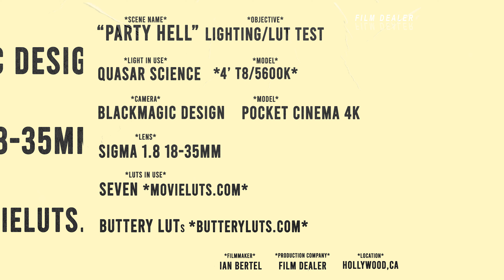"Party Hell" Lighting/LUT Test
Lighting/LUT test for upcoming music video party scene.
Mood of party is outdone/drab/unhappy/drugged
BMPCC4K LUTs from Buttery LUTs butteryluts.com
Song: Hayling by FC Kahuna
- Ian Bertel of Film Dealer